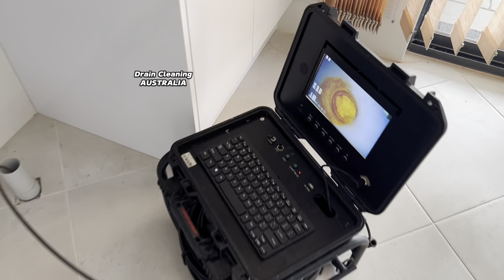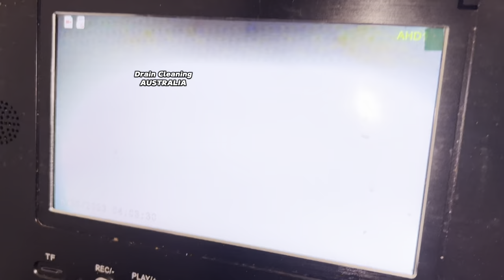This drain CAN'T be unblocked… said the 2 previous plumbers!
Your continued support is bloody unbelievable!! I appreciate each and everyone of you!

Blocked Drain? Yes Please! A client called me up for a blocked drain, although it wasn't just "A" blocked drain, ALL the drains were blocked. And the rest (was a mess) is history!!

Want to become a channel member? Click 'Join' on the channel home page.

X (twitter) @draincleaningau